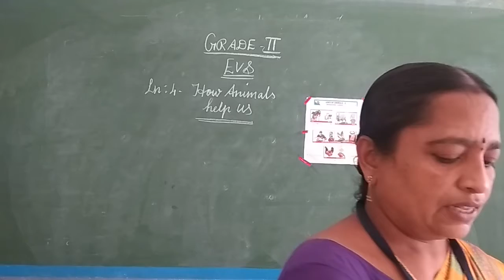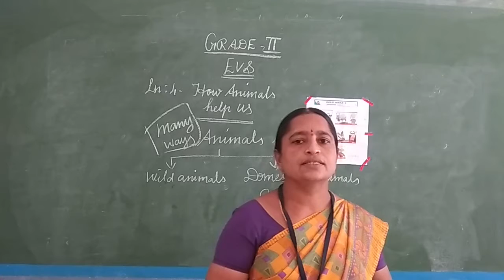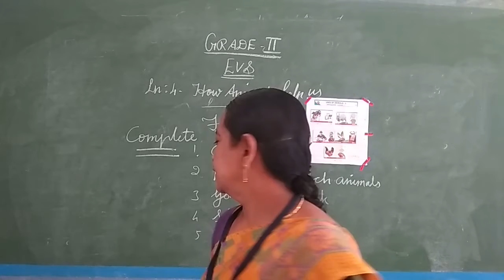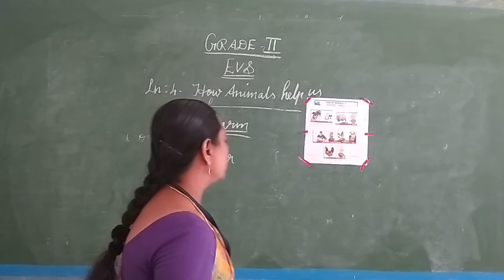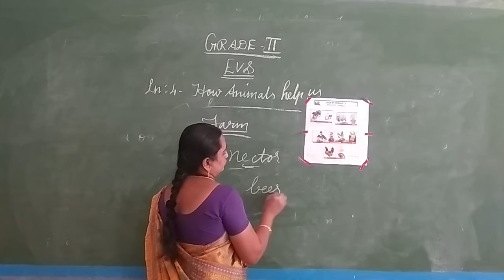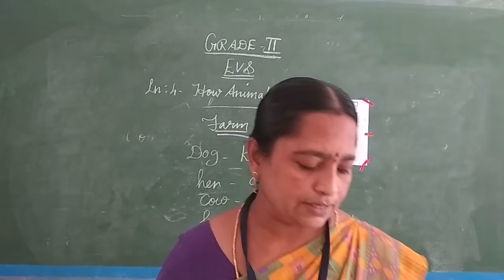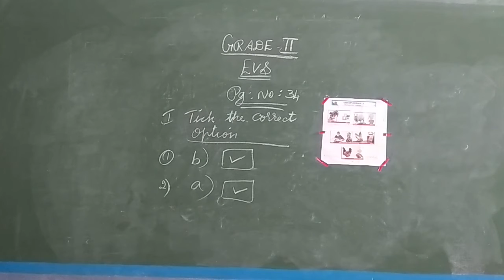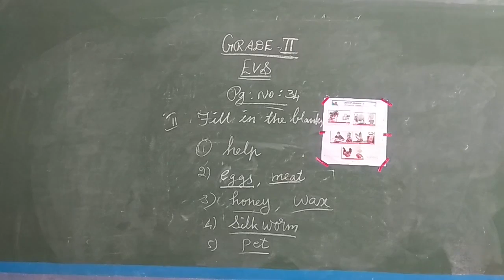GRADE II EVS LESSON 4